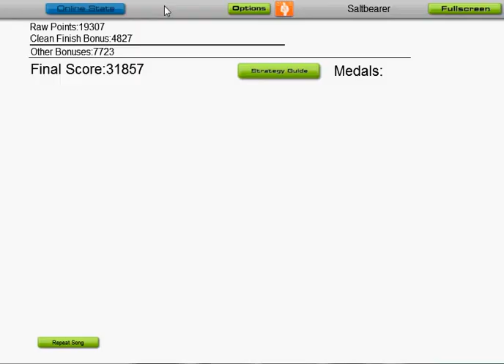Audiosurf: sci befriends PinkiePieSwear - "Winter Wrap Up (Late Night, Long Night)"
Ninja Mono
Stealth
Clean Finish
Match 7
Score: 31,857
Possibly hit everything.

I was recently gifted Audiosurf. I'm not the worst player ever, despite not having played rhythm games much in the last couple years. This is one of my favorite songs ever, and apparently it's just the right difficulty for me. Nicely cleared with a few close calls.

I recorded a few other videos where I seem to be collecting grays.